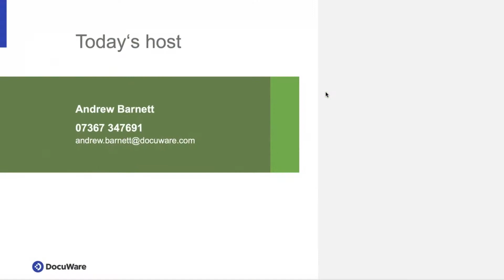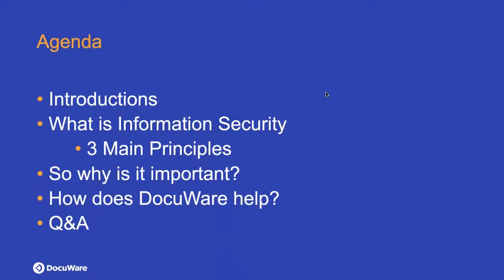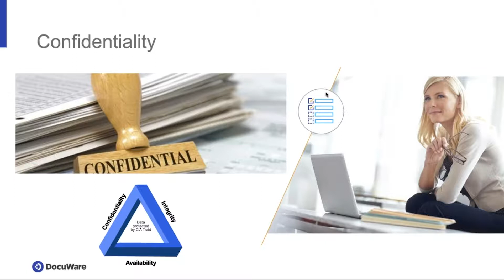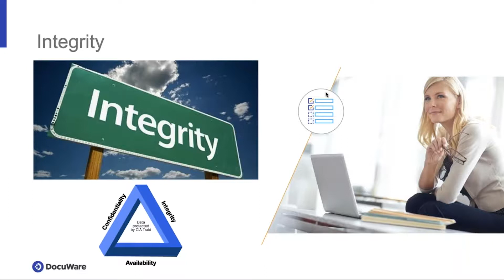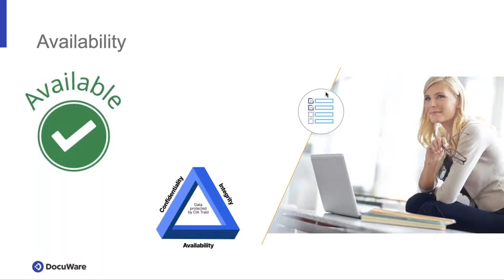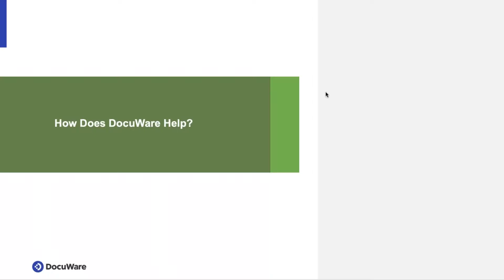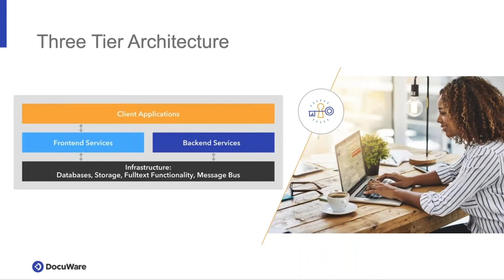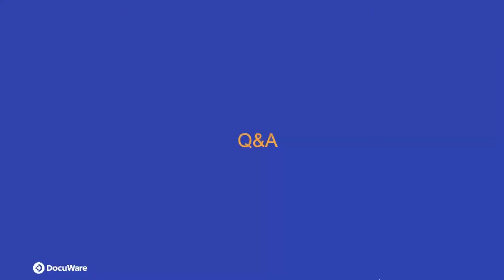How to ensure information security with triple layer architecture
Is your information secure from hacking attacks.

If your answer is anything but "yes, definitely," it means you aren't working with the right tools.

We take a brief look at the impact of digital theft and some of the ways DocuWare’s architecture can protect you and your businesses information.